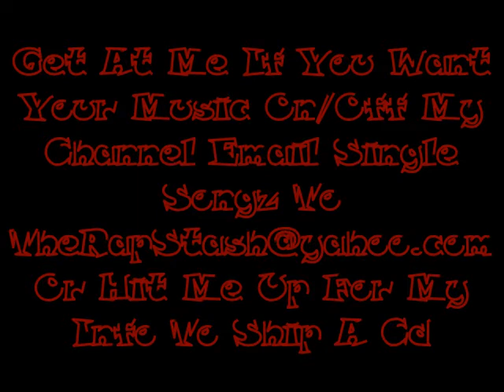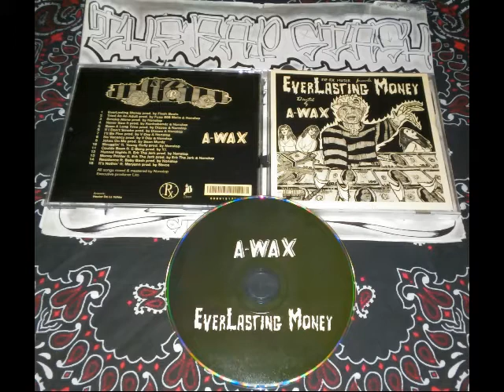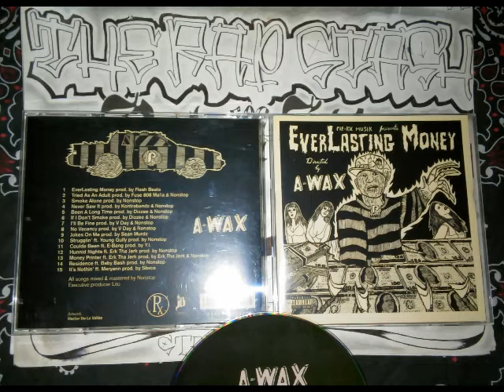Ill Be Fine By A-Wax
Pie-Rx Musik & IllBurn Records Presents
EverLasting Money By A-Wax
925 Pittsburg California Rap Album (2015)